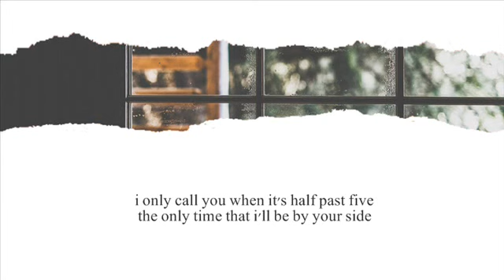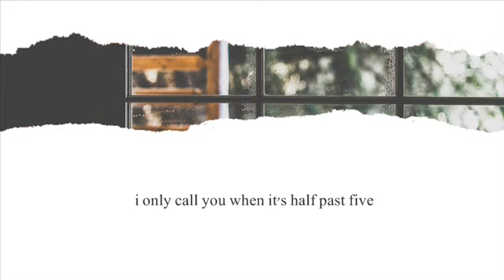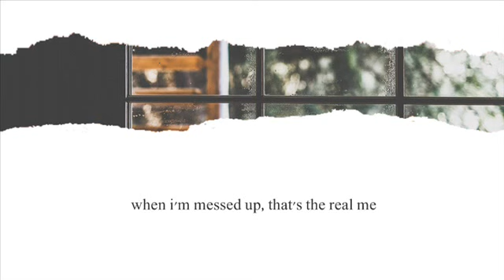The Hills- KHS and Madilyn Bailey (Cover)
the only that i'd ever call you mine